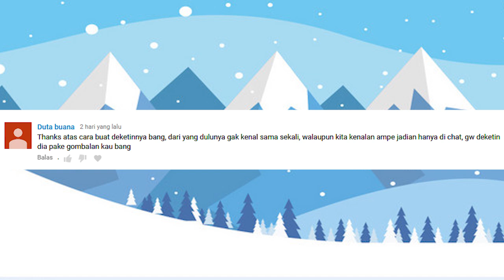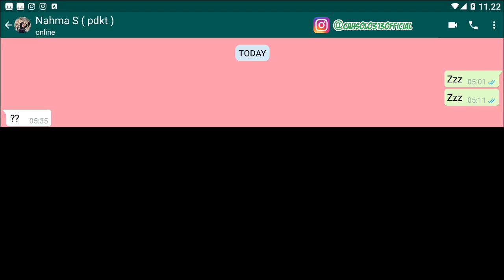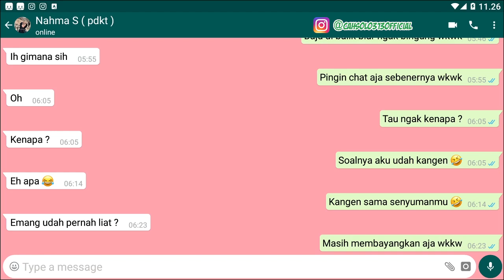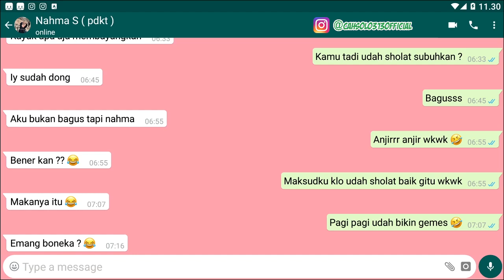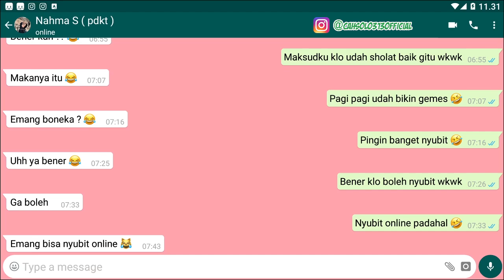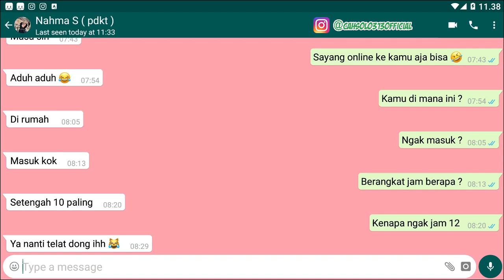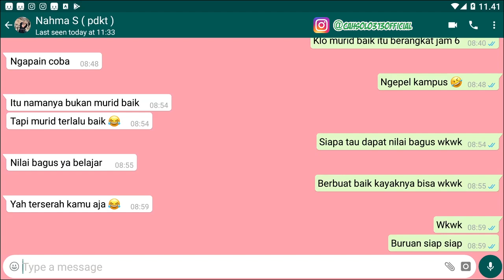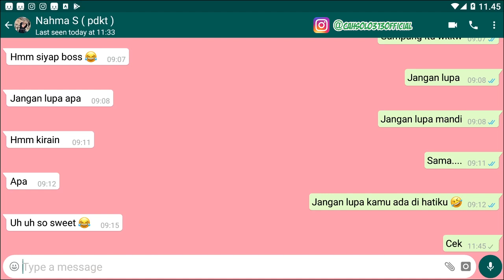Tanpa gombal bikin chatan nyaman langsung JALAN BARENG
Channel Yang Memberikan :Tanpa gombal bikin chatan nyaman langsung JALAN BARENG

Tips Kesehatan
Cara Bisnis
Bisnis Online
Tutorial
Bank

cara mengajak gebetan jalan lewat chat

cara mengajak cowok gebetan jalan

contoh chat seru

contoh chatting pdkt

contoh chat yang tidak membosankan

contoh chat kenalan

contoh chat pdkt lucu

chat romantis wa